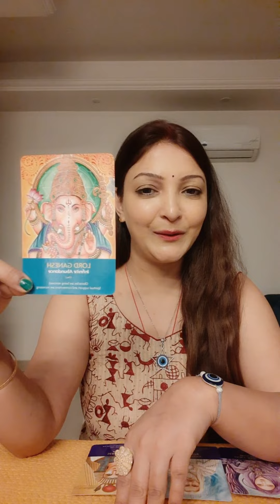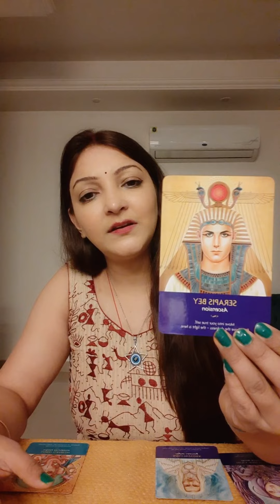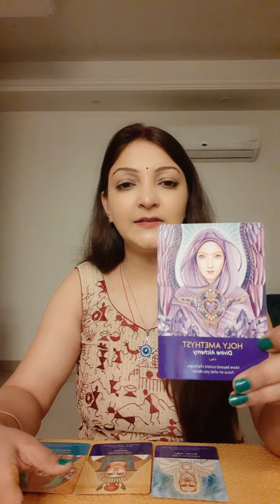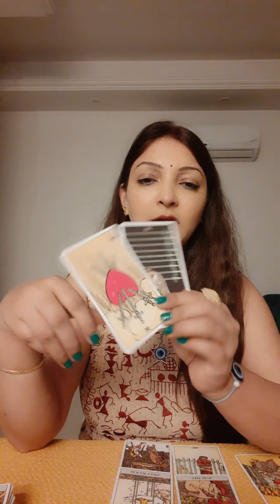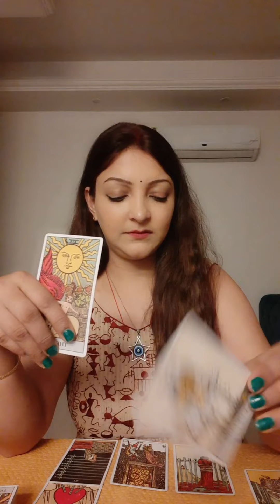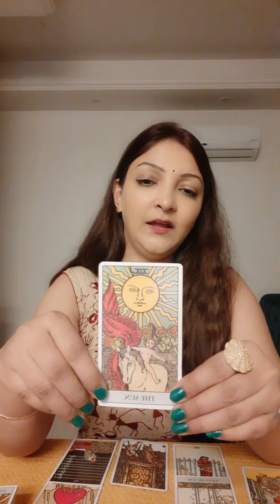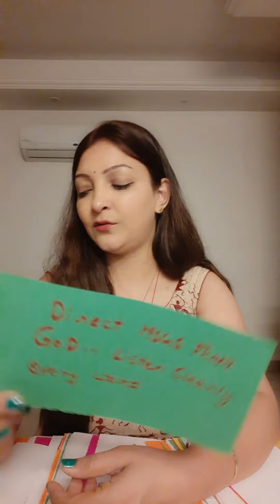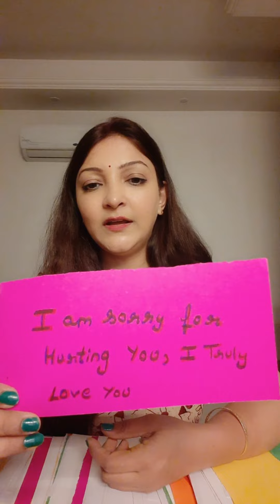🧿 💫AAPKI MARRIED💞 LIFE KAISI REHNE WALI HAI?